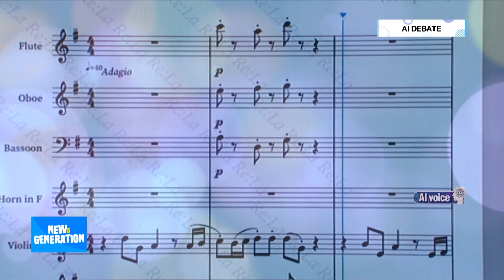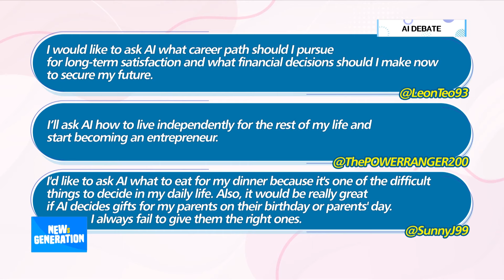[NEWs GEN] Are you ready to bring AI into your decision-making process?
[뉴젠] 점점 도래하는 AI 의사결정 시대, MZ들의 생각은?

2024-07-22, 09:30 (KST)